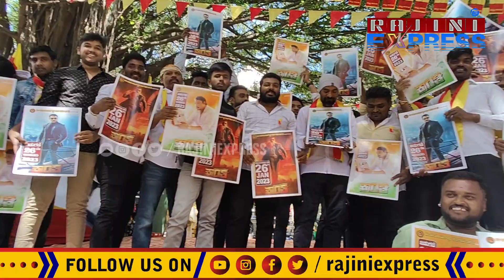ಡಿ ಬಾಸ್ ಗಾಗಿ ಬಿಳಿ ಆನೆ🥰: ಅದ್ದೂರಿ ಕನ್ನಡದ ಕ್ರಾಂತಿ |actor darshan fans kranti pramotions at kannada rajy